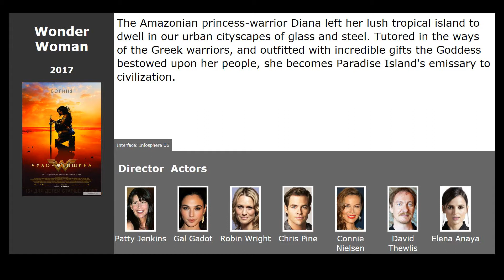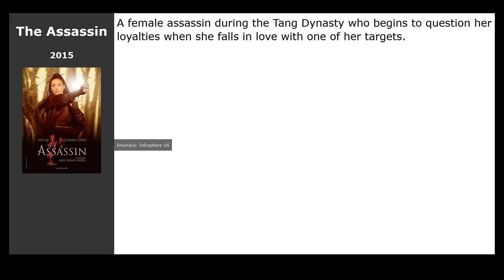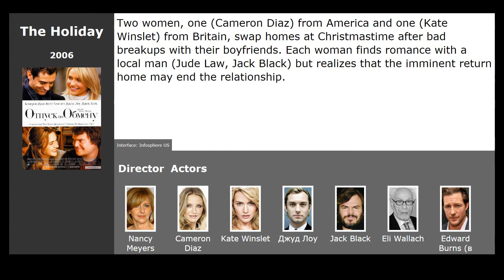Movies like The Princess Switch (2018)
Movies similar to The Princess Switch (2018):

00:13 Wonder Woman (2017) / genre: fantastic, fantasy, action
00:39 Everybody Knows (2018) / genre: thriller, drama, crime
00:58 The Assassin (2015) / genre: drama, action
01:10 Serendipity (2001) / genre: melodrama, comedy
01:46 The Holiday (2006) / genre: melodrama, comedy